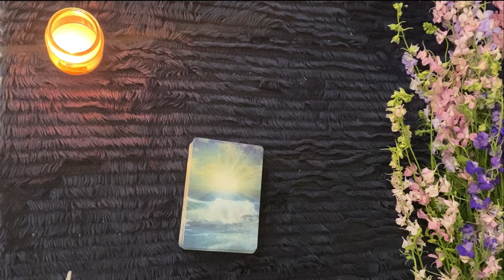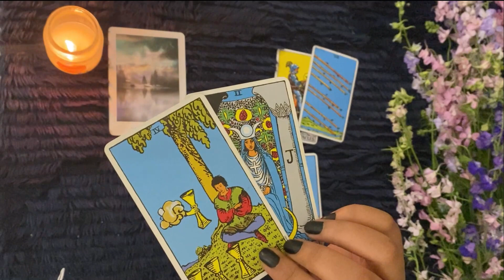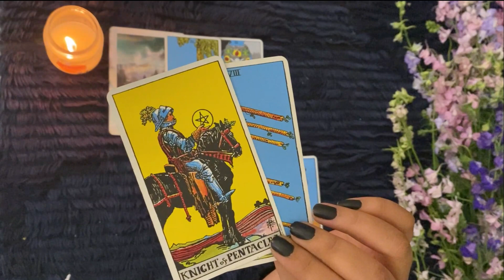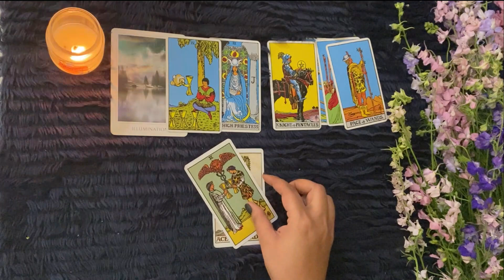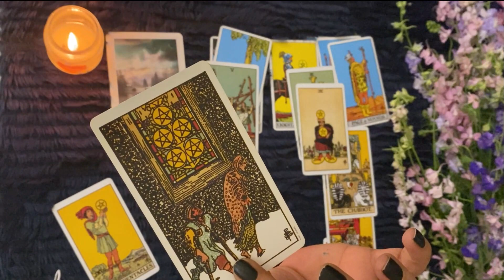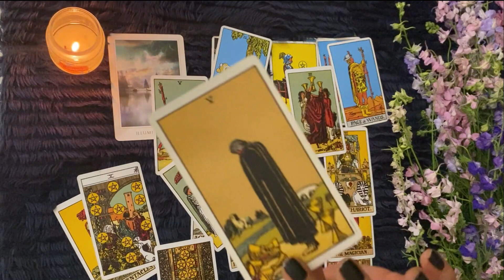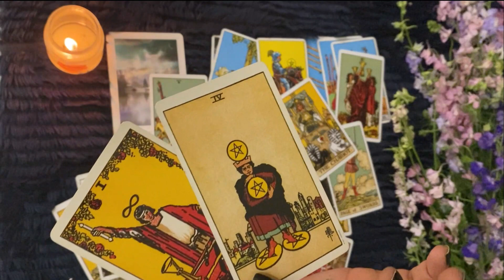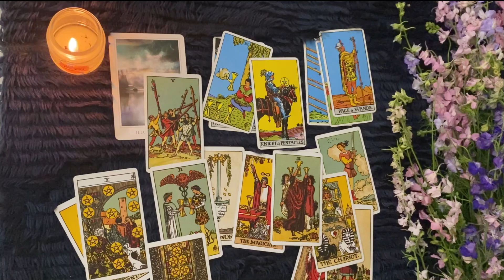Scorpio | वृश्चिक🌸✨ Part 1 Hindi Love & Life Tarot Reading for the month of March (sun/moon/rising)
Namaste